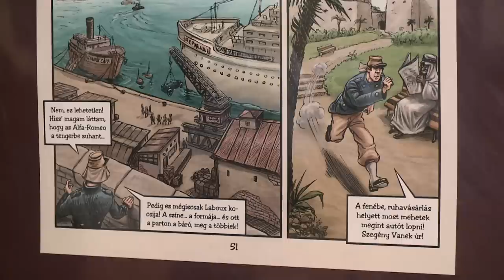Korcsmáros Pál Rejtő képregény adaptációja az aulában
Képregény-adaptációból nyílt kiállítással emlékeztek a 110 éve született Rejtő Jenőre a Pannon Egyetemen. A megnyitón részt vett Szilágyi Tibor Kossuth-díjas színművész is, aki a rendezvényt követően egy beszélgetés keretében idézte fel több évtizedes pályafutását.